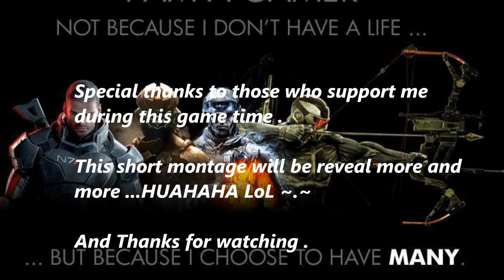Short montage by output_banner (Sniper)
Ya  first time use this thing -_- so just comment and like.. maybe?